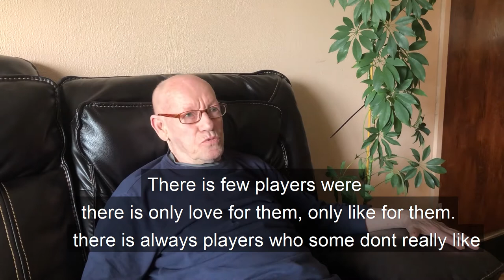Hristo Stoichkov from the eyes of a Bulgarian. Hristo Stoichkov Mini Documentary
Hristo Stoichkov from the eyes of a Bulgarian. A little about Stoichkov

told from my grandpa
for a school project in 2020